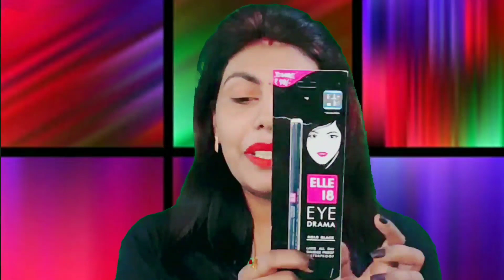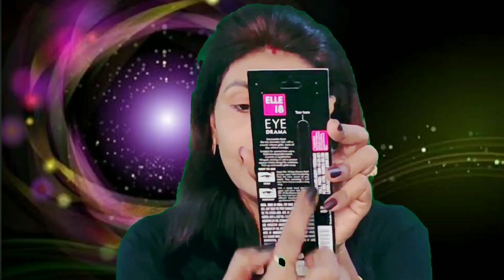ELLE18 EYE DRAMA Kajal Review in Tamil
Hi Everyone,
             இந்த Video வில் நான் ELLE18 EYE DRAMA Kajal பற்றிய Review செய்து இருக்கிறேன். உங்களுக்கு பயன் உள்ளதாக இருக்கும் என்று நம்புகிறேன் .நீங்கள் இந்த Product ஐ வாங்கி பயன்படுத்த விரும்பினால் Link click பண்ணுங்க.